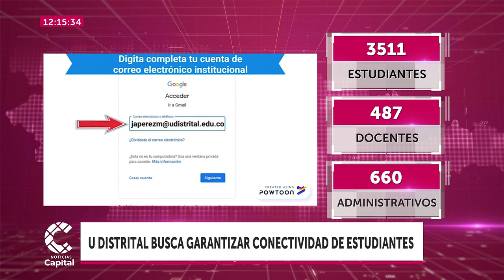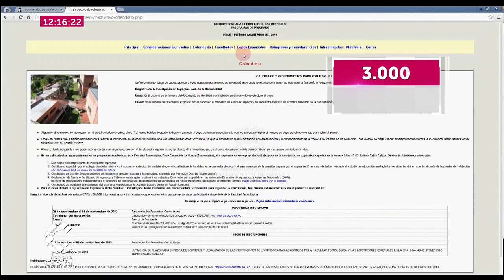U. Distrital busca garantizar la conectividad de sus estudiantes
NoticiasCapital | El rector de esta institución de educación superior dio importantes anuncios que podrían beneficiar a los estudiantes.